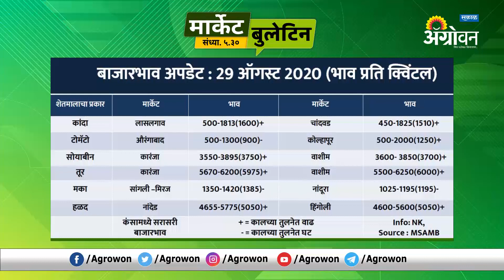मार्केट बुलेटिन : आठवडाभरात हरभऱ्याच्या किमती वधारल्या